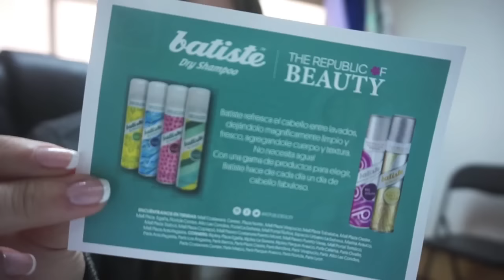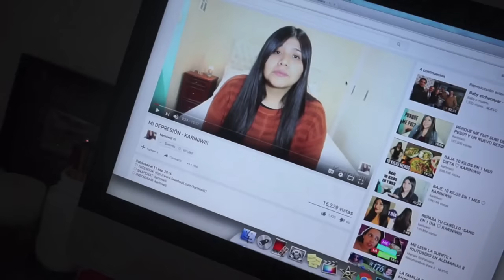GRACIAS POR TODO! (12/09/16)